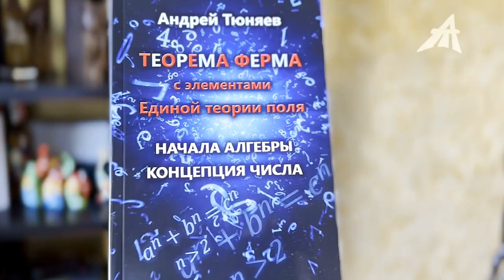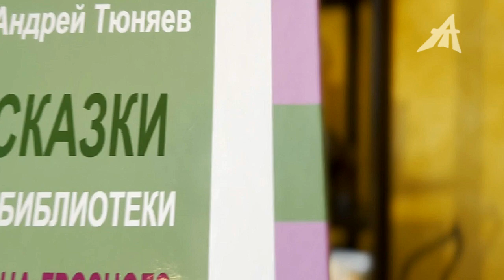Что Булгаков скрыл сожжением романа "Мастер и Маргарита"